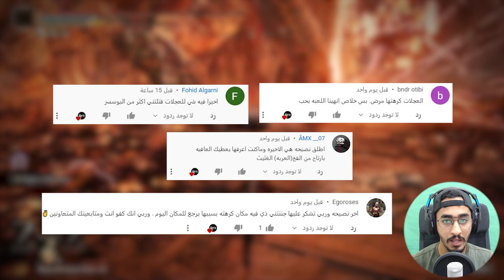افضل كويست لاين (يورا) 🔥 اقوى اش و سلاح 🔥 || الدن رينق ELDEN RING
شرح بسيط لافضل الكويستات باللعبه الى تعطيك من اقوى الاشز والاسلحه في لعبة الدن رنق . اتمنى اني وفقت بالشرح وفيه احد استفاد ودمتم بخير

0:00 اعلان
0:15 تعريف عن اقوى اش اوف وار وفايدته
1:17 شيلد مهم ضد البويسن
1:43 بداية الكويست لاين ليورا هنتر اوف بليدي فنقر
4:49 استعراض اهمية الجوايز بعد قتل الهنتر ( كاتانا + فلاسك )
5:46 مكان يورا الاخير والدروع تبعه
6:39 خاتمه وشكر
▼▼▼▼▼الدعم المادي ▼▼▼▼▼
داعمين القناة لهم خالص الشكر والتقدير  :
HUNTER VILLAGE + K20 + iMohammed + DARK BNDR + halmushari + Zayed al braiki + Nayif Ali + samu_rai + Hisham Hakami ++ +